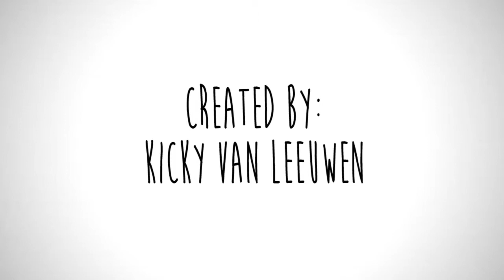Horse games in Alay valley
Visit Alay arranges horse games festivals on annual basis to promote Alay region as tourist destination and to attract western tourists. Find out when is the next festival at visitalay.com